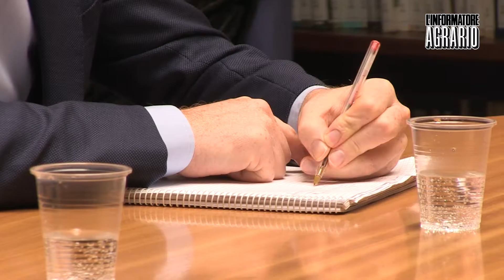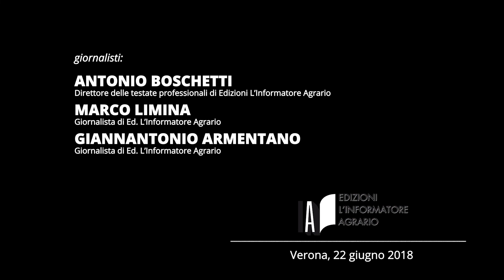Intervista a Carlo Lambro - Brand President New Holland Agriculture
Ospite della nostra casa editrice, Carlo Lambro - Brand President di New Holland Agriculture, ha risposto alle domande del giornalista Marco Limina de L'Informatore Agrario e MAD - Macchine agricole domani, durante una lunga intervista nella biblioteca ”Alberto Rizzotti” intitolata al fondatore delle Edizioni L’Informatore Agrario di Verona.

Il manager di CNH Industrial ha parlato dei  progetti del brand New Holland ancora nel cassetto e di quelli in fase di industrializzazione. Lambro si è inoltre soffermato sulla  visione del marchio rispetto alle dinamiche legate al settore della distribuzione e alla full line.

Filo conduttore del colloquio sono stati sempre gli aspetti dell’innovazione e della precision farming, concetti imprescindibili in fase di progettazione e sviluppo delle moderne macchine agricole.

L’intervista integrale presto sul settimanale L’informatore Agrario e sul mensile MAD - Macchine Agricole Domani.

Per rimanere sempre aggiornato sulle notizie dal mondo dell'agricoltura e della meccanica agraria, registrati alle nostre newsletter

Il video è stato realizzato da Edizioni L'Informatore Agrario.